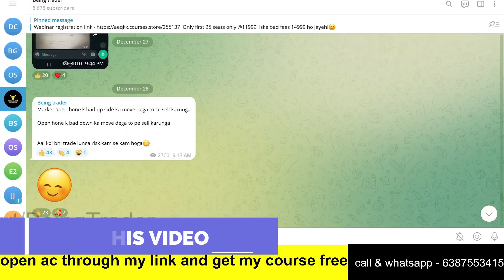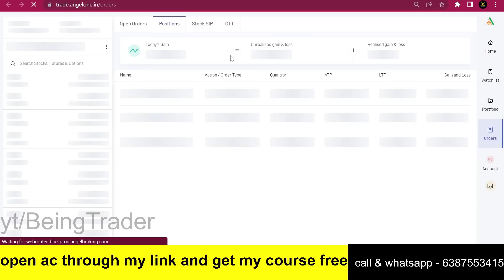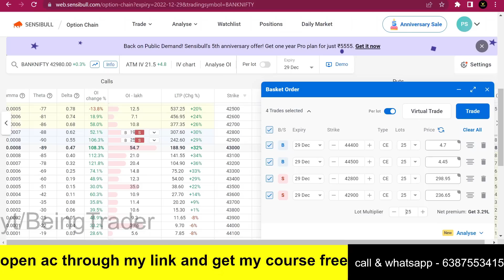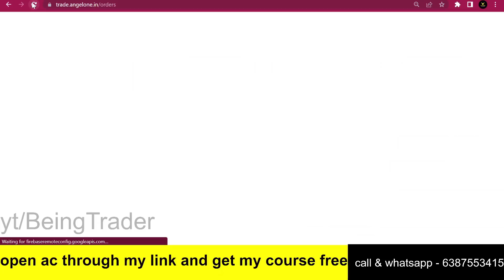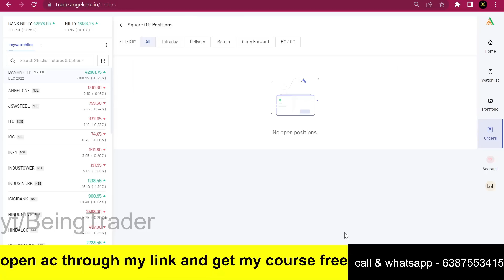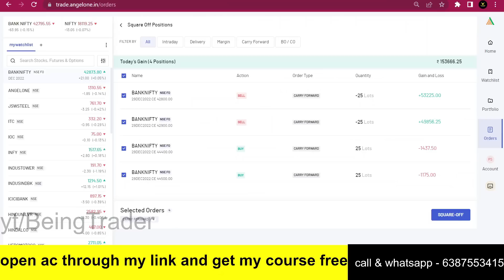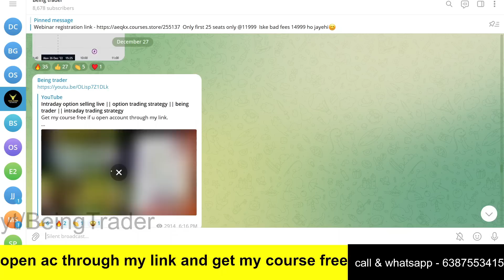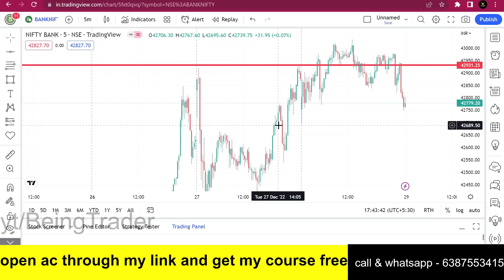Live option selling || intraday option selling strategy || option trading strategy || being trader